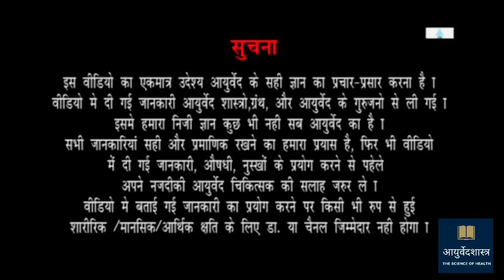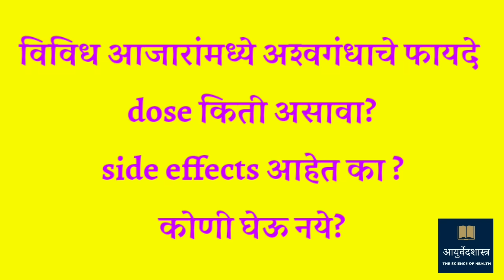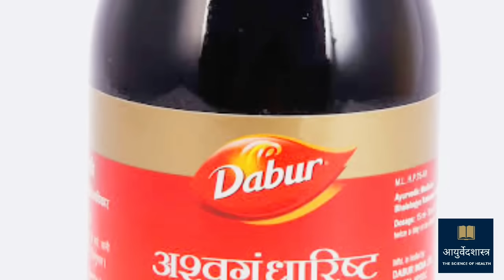झोप न येणे , बेचैनी , खबराहाट,अशक्तपणा दूर करणारे स्वदेशी वनस्पती अश्वगंधा I ashwagandha fayade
या विडियो मध्ये अश्वगंधा या वनस्पतीबद्दल माहिती सांगितली आहे. झोप न येणे , बेचैनी , खबराहाट,अशक्तपणा दूर करणारी भारतातली स्वदेशी टॉनिक अश्वगंधा याचे फायदे भरपूर आहेत. याची मात्र किती घ्यावी ? कोणी घेवू नये? याचे side effects कोणते आहेत याबाबत सर्व माहिती आपल्याला या विडियो मध्ये मिळेल .

आपल्याला या व्हिडिओमध्ये दिलेल्या माहिती संबंधी काही शंका असतील, आपल्या आजारासंबंधी काही विचारायचे असल्यास खाली कमेंट बॉक्स मध्ये टाईप करून जरूर विचारा.  आपल्या प्रश्नांची समर्पक उत्तरे दिली जातील.

100 टक्के आराम देणारी गाऊट या आजाराची ट्रीटमेंट कशी केली जाते हे समजून घेण्यासाठी खाली लिंक वर क्लिक करा.

Thanks & Regards